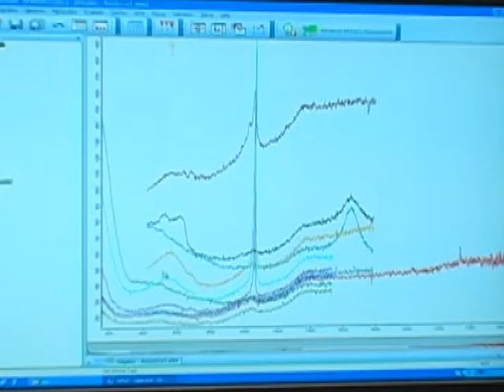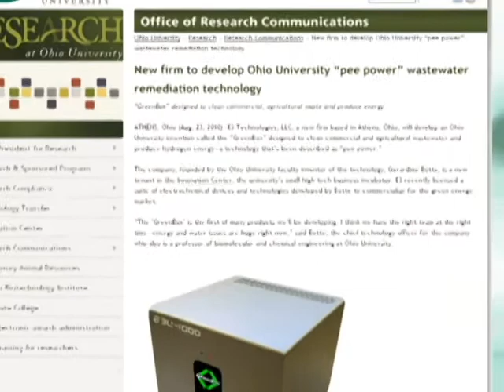The Center for Electrochemical Engineering Research - An Introduction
An introduction to the work at the newly founded Center for Electrochemical Engineering Research